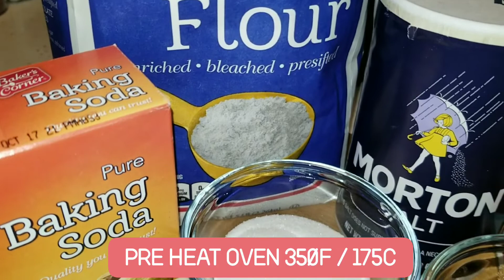BANANA BREAD || MOIST | EASY RECIPE || COOKING MAMA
INGREDIENTS °

2 cups all-purpose flour

1 teaspoon baking soda

¼ teaspoon salt

½ cup butter

¾ cup brown sugar

2 eggs, beaten

2 ⅓ cups mashed overripe bananas